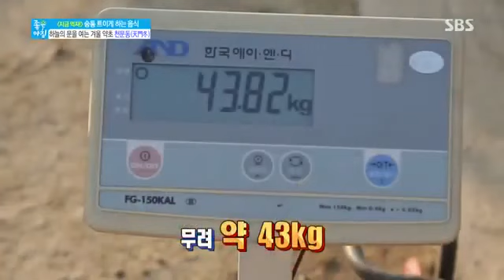겨울철 최고의 보약 '천문동' @좋은 아침 141212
SBS 좋은 아침 4501회(Ep.4501) 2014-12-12 [가격을 말해봐] 서울 길 3색 여행 ▷한국의 매력이 살아 숨 쉬는 곳, 북촌 한옥 길 ▷전 세계 음식으로... SBS...

SBS 좋은 아침 4501회(Ep.4501) 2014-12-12 [가격을 말해봐] 서울 길 3색 여행 ▷한국의 매력이 살아 숨 쉬는 곳, 북촌 한옥 길 ▷전 세계 음식으로 유명해진.

SBS 좋은 아침 4501회(Ep.4501) 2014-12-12 [가격을 말해봐] 서울 길 3색 여행 ▷한국의 매력이 살아 숨 쉬는 곳, 북촌 한옥 길 ▷전 세계 음식으로...